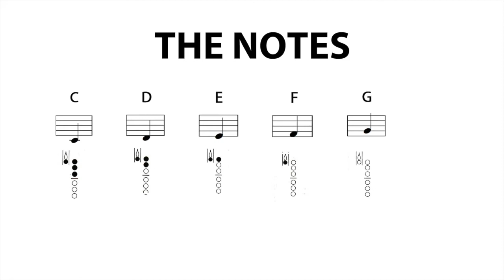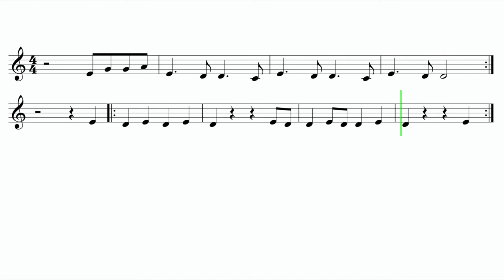Let's Play "Yummy" - Clarinet